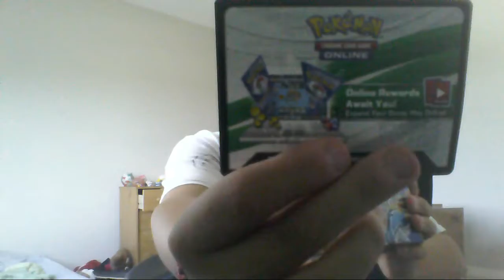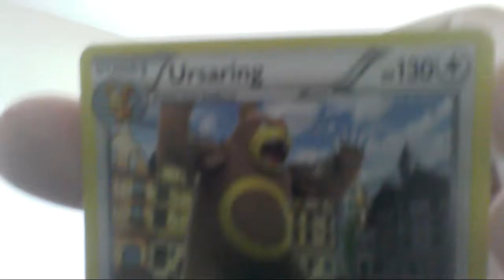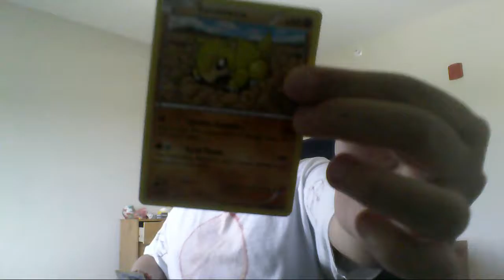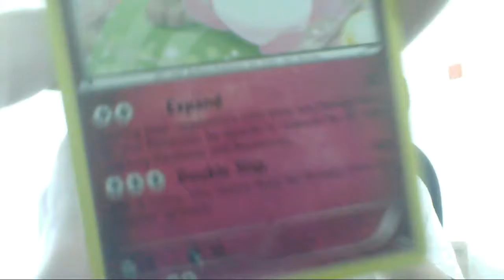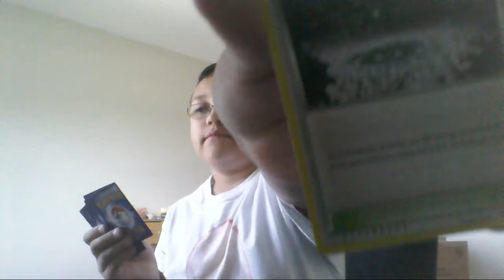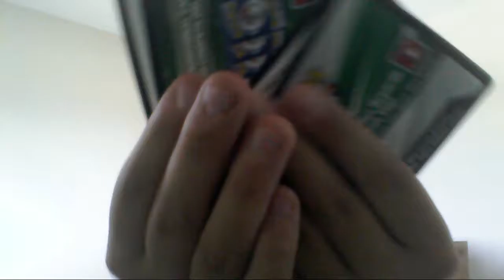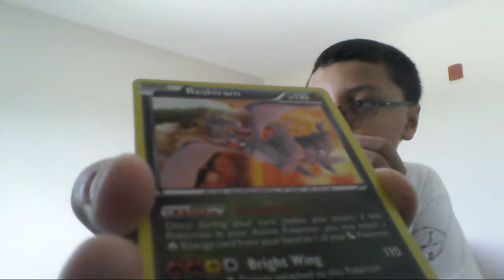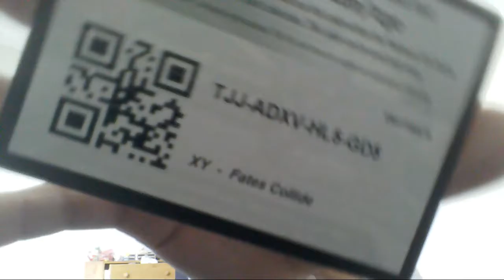Pokémon Pack Opening!